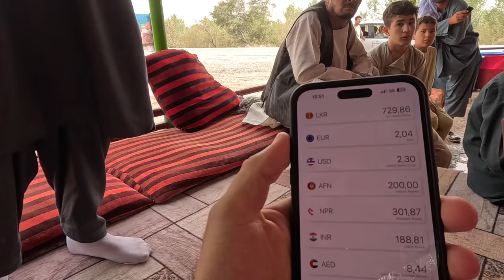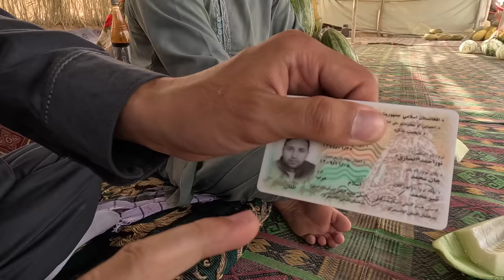Western Media Will Never Show You This Side Of Afghanistan 🇦🇫 True Hospitality Of Locals In Samangan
The level of hospitality has been unmatched in Afganistan. I am originally from Azerbaijan, and my looks, surname, and beard make it easier to blend in with the locals. Only when I speak English and when I am introduced as a tourist I can see the real reactions. People have been amazing with big smiles, curiosity, and requests for pictures together as a memory. I am sharing with you the real hospitality of locals in Afghanistan from the ice cream stop and the melon market. 🇦🇫